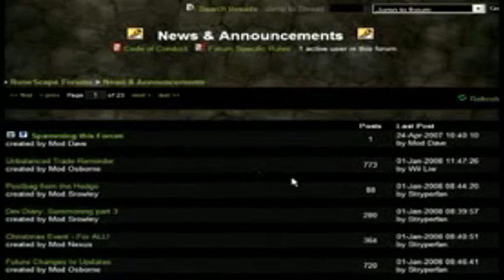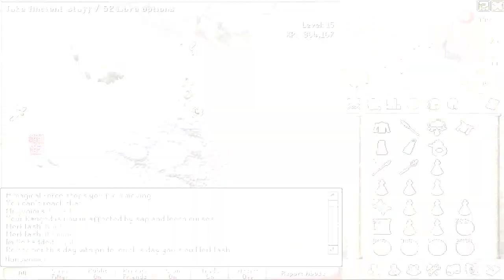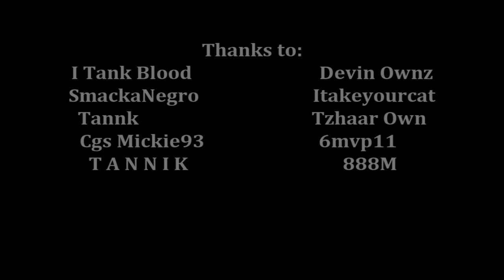Hansenmol - Pk Video 7 | Maxed Tank Hybriding | High Risks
Sorry if this video was too unedited. I rushed it and wanted to give you guys a vid since it's been so long. I do hope you enjoyed it though.
Idle in Hansenmol on SwiftIRC

Stats in this video:
75 Attack
70 Strength
99 Range
99 Mage
99 Defence
99 HP
99 Prayer
96 Summoning